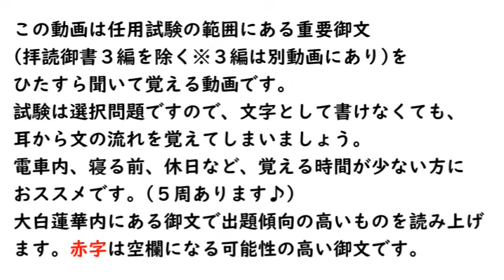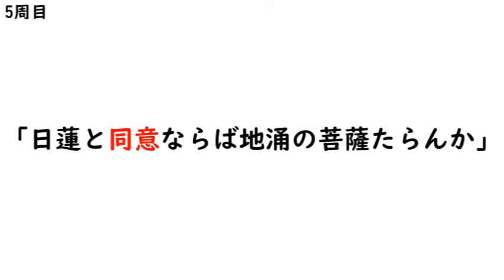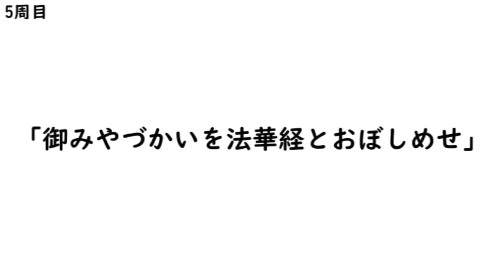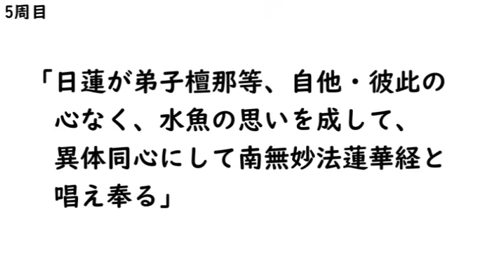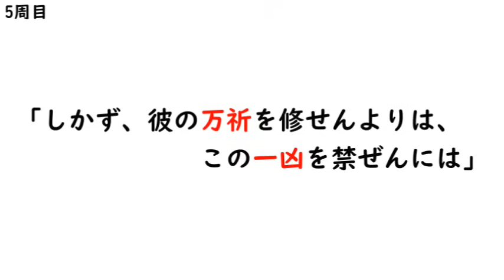【任用試験対策】重要御文 聞き流し【2024年6月16日実施】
【概要】
聞いて覚える時代へ！効率よく時短勉強！
この動画は教学部任用試験の出題範囲にある重要御文を攻略するための動画です。
聞いて覚えることをコンセプトとし、出そうなポイントは赤字で明記。
「聞き流し勉強法」は読み上げづらい御文を繰り返し聞くことで、脳に情報を伝達して記憶としていきます。
聞くだけでなく、画面からも必要な情報を得ることが出来ます。

2024年度は6月16日が試験日となります！